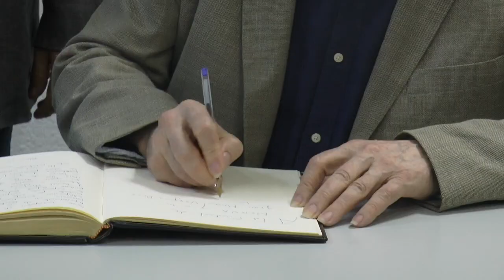Antoni Miró muestra en el Vázquez Díaz de Nerva la exposición 'Antonio Gades y otros cuadros'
Pieza informativa sobre la inauguración de la exposición "Antonio Gades y otros cuadros" de Antoni Miró en el museo Vázquez Díaz de Nerva.